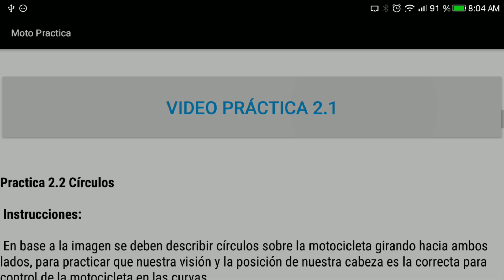Me compre esta Vstar 950